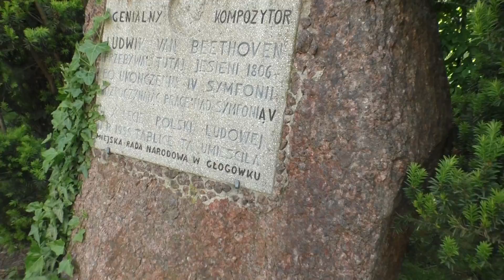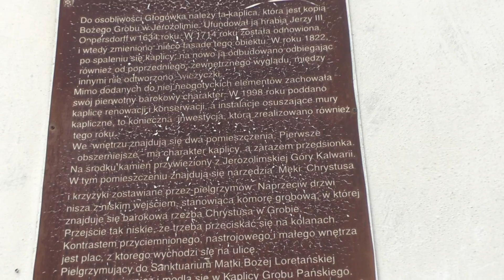Głogówek. Zamek Oppersdorffów. Glogowek. Oppersdorff Castle. (Poland)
Film z napisami (Movie with subtitles)
Zamek Oppersdorffów w Głogówku – dawna rezydencja książęca i rycerska, długoletnia siedziba rodu Oppersdorffów. Zamek składa się z dwóch części, tzw. zamku górnego i dolnego. Zlokalizowany jest na usytuowanej w północno-zachodnim narożu historycznej części Głogówka, wysokiej skarpie wznoszącej się przy dolinie rzeki Osobłogi. Zbudowany został w stylu manierystycznym i barokowym, stanowi cenny przykład architektury rezydencjonalnej i obronnej na Górnym Śląsku i w Polsce.

The Oppersdorff Castle in Głogówek - a former princely and knightly residence, a long-time seat of the Oppersdorff family. The castle consists of two parts, the so-called upper and lower castle. It is located on the north-western corner of the historical part of Głogówek, on a high escarpment rising by the valley of the Osobłoga River. It was built in Mannerist and Baroque style, it is a valuable example of residential and defensive architecture in Upper Silesia and Poland.

Muzyka: Sergey Chekalin,  "Dawne  czasy"

Wycieczkę po Ziemi Opolskiej zorganizowała gdyńska Fundacja FLY